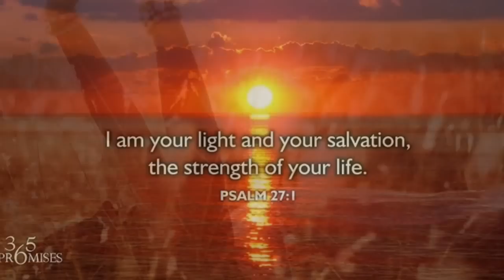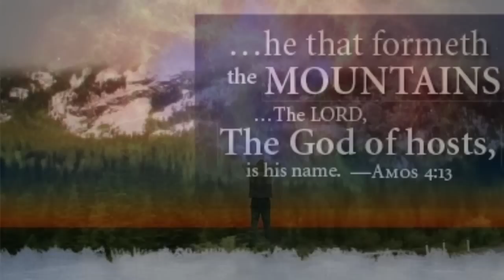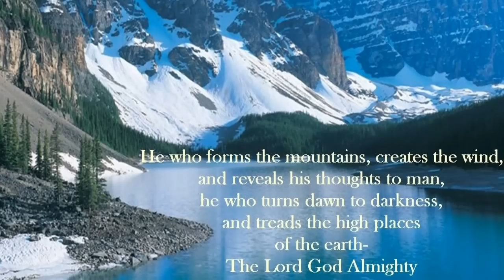John Michael Talbot - The Pleiades and Orion